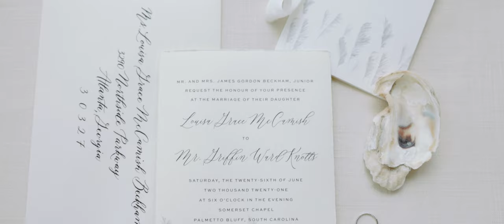Grace + Griffin // Montage at Palmetto Bluff, SC